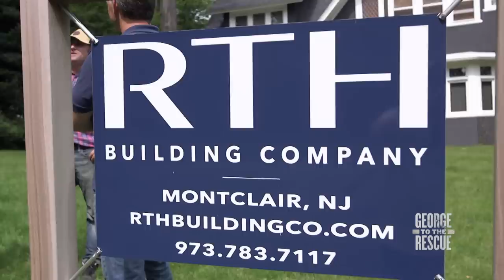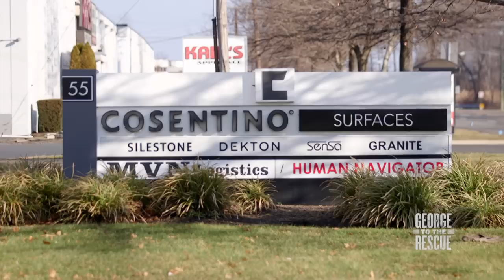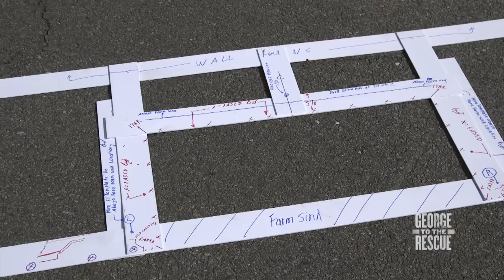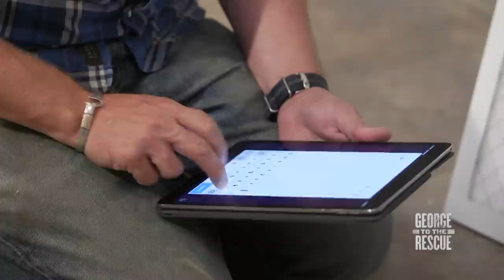DREAM Kitchen Renovation in George Oliphant’s Historic Home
After 11 years of marriage and a promise to create their dream kitchen, the Oliphants tackle on their ancestral home to bring their vision to life. Watch George and Zoe Oliphant transform their outdated and old-fashioned kitchen to a modern and fresh space.